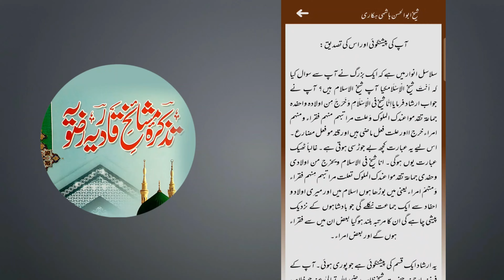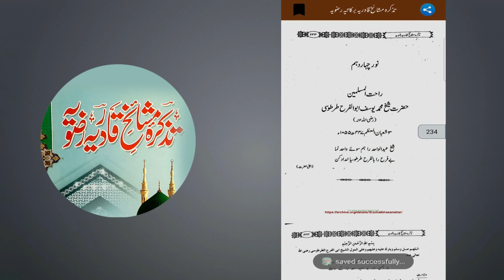Biography Shaikh Jiya Hazrat Syedna Qazi Ziauddin قاضی ضیاء الدین قادری عثمانی شیخ جیا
Biography Shaikh Jiya Hazrat Syedna Qazi Ziauddin قاضی ضیاء الدین قادری عثمان یشیخ جیا
HAZRAT QAZI ZIYAUDDIN QADRI urf SHAIKH JIYA (may God bless his soul)

URDU: شیخ ضیاء حضرت قاضی ضیاء الدین قادری.

HINDI: शेख ज़िया हज़रत काज़ी ज़िया-उद-दीन कादरी.

KNOW FOR: SILSILA E AALIYA QADRIYA BARKATIYA RAZVIYA SUFI ORDER.

INFLUENCED BY: Hazrat Qari Nizamuddin Qadri urf Bhikari Badshah (may God bless his soul).

INFLUENCED: Hazrat Makhdoom Sayyed Jamal ul Auliya Qadri (may God bless his soul).

Copyright Declaimer